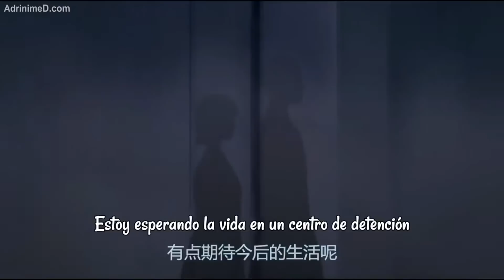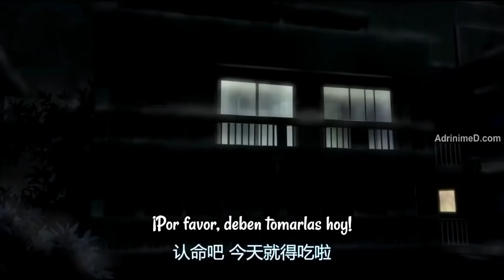🏮EL NIÑO LLORÓN Y SUS HERMANOS MUTADOS || Jikken Hin Kazoku || e1 Resumen